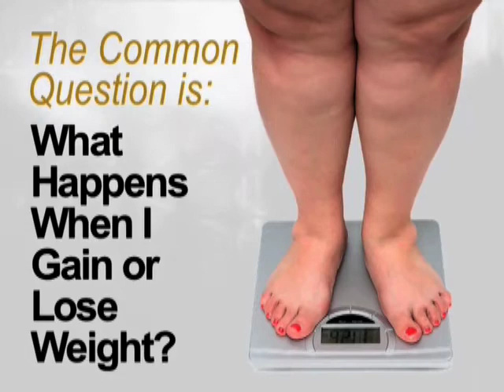How Fat Works.mov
During puberty, new fat cells are being created and distributed throughout the body, such as in the abdomen, thighs, hips, and arms. Once fat distribution stops, the cells then either become bigger or smaller, based on the individuals weight gain or loss. The number of fat cells does not change; genetic disposition determines where the weight is distributed.

Liposuction is a body contouring procedure that redistributes the fat to create a leaner, natural-looking, beautiful physique. Miami, Florida plastic surgeon Dr. Mendieta can provide a better shape, contour, and waistline through liposuction surgery. After surgery, should weight fluctuate, it will be evident in areas that were not targeted. These areas still contain fat cells that are susceptible to growing should the patient gain weight; however, the areas of the body where liposuction was performed will not show change at all.